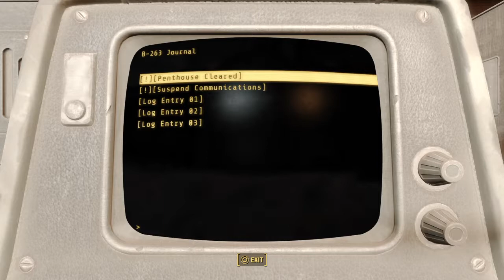Fallout 4: Strong On The PC?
Is Strong on my computer

FALLOUT 4